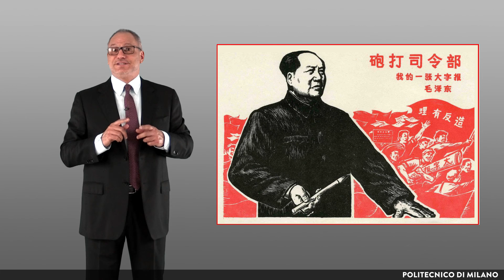David Chipperfield: Rockbund Art Museum, Shanghai (Federico Bucci)